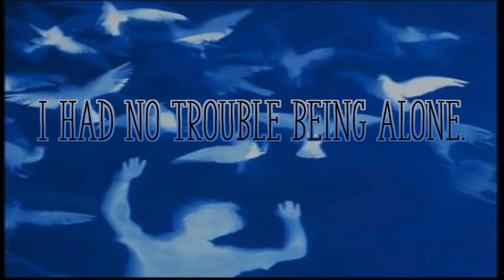DarkGhostSixFour 霊 Life of Ghost (feat. Ipkis & Skinny)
NEW ALBUM 10.18.22
DARKGHOSTSIXFOUR.COM